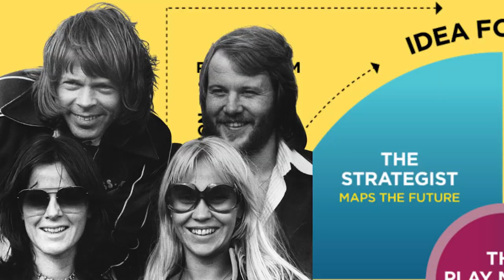Simon Phillips Live! Channel Trailer: Your Gateway to Change With Confidence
Ready to reignite your career? Fed up of the same old routine?

I've been helping people just like you to change with confidence for more than 25 years and on this channel, I share insights, ideas and inspiration to get you moving.  So whether you are ready to make that career switch or just make life better where you are, make sure you subscribe so you can join the community of people who consider themselves Confident with Change!